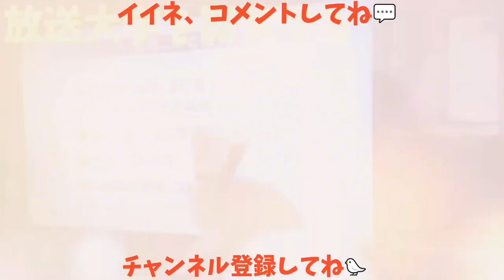【カラスにスモモ】カラスに駄菓子のスモモ与えてみた結果w 20180504、カラス